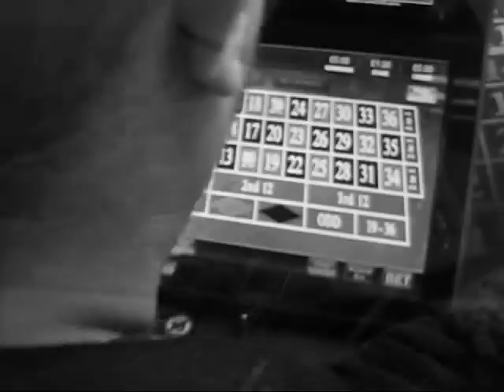THE WOODS TV - FREEDOM, 1RANGE & MESSI - CHANGE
The woods ent, Stone productions and Freedomedia presents The woods tv. Freedom, Range & Messi - Change.